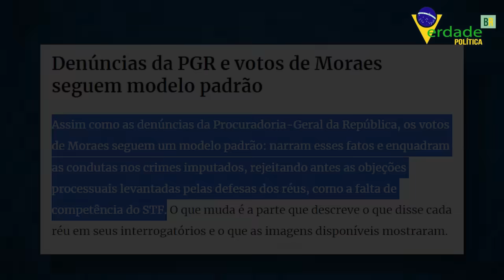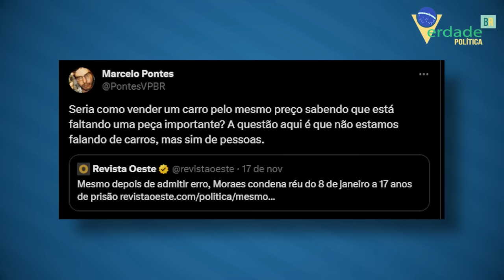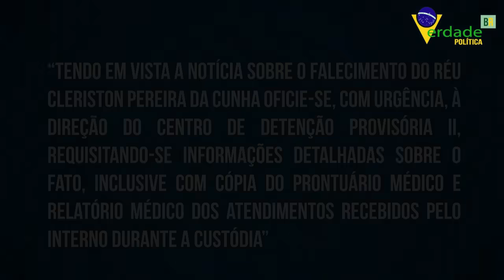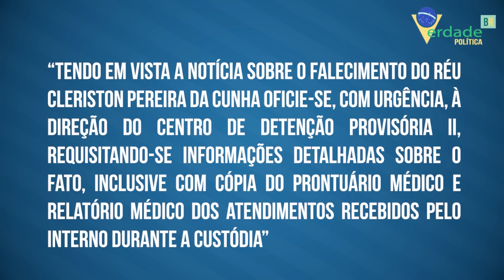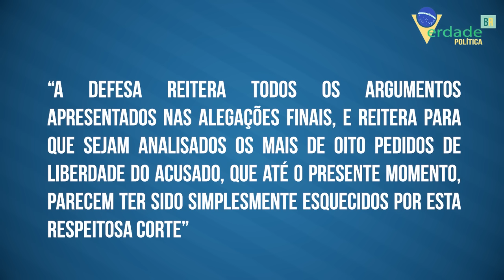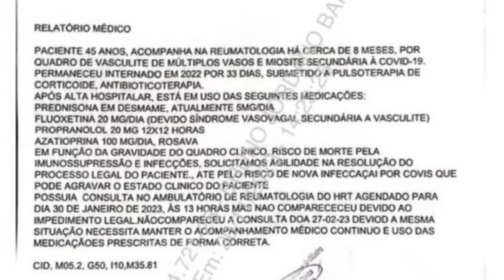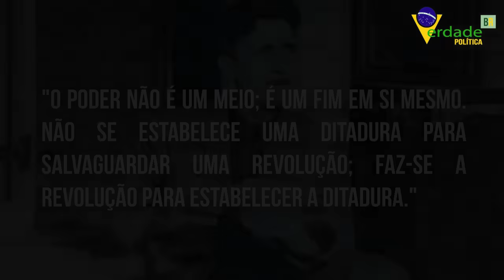TENSÃO TOTAL: O elástico JURÍDICO estourou na CARA DO MINISTRO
Apesar dos vários alertas, o sistema persecutório brasileiro mostra os resultados.

Será mais um peso nas costas de Alexandre que não recuará, porém quando cair a última coluna, tudo irá desabar e não restará um imperador a reinar.